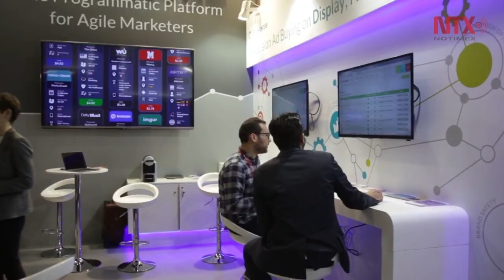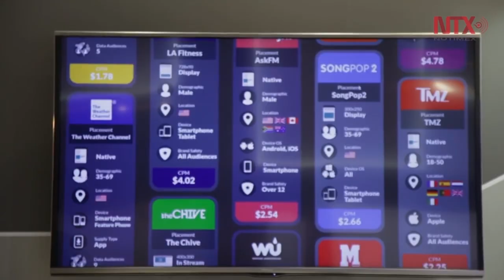17 de mayo. Día Mundial de las Telecomunicaciones y de la Sociedad de la Información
Desde noviembre de 2006, la Unión internacional de Telecomunicaciones, decidió celebrar cada 17 de abril, el Día de las Telecomunicaciones y la Sociedad de la Información